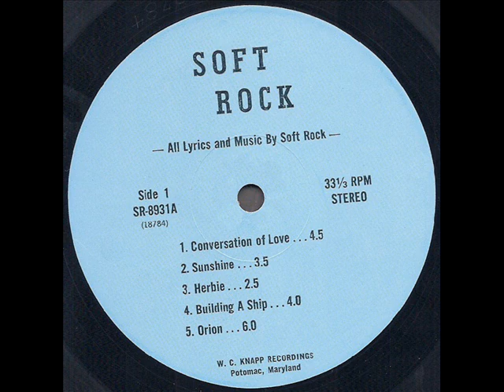Soft Rock 1972 *Building A Ship*